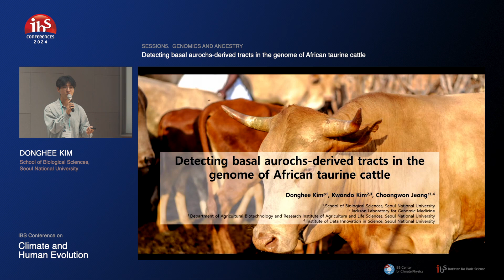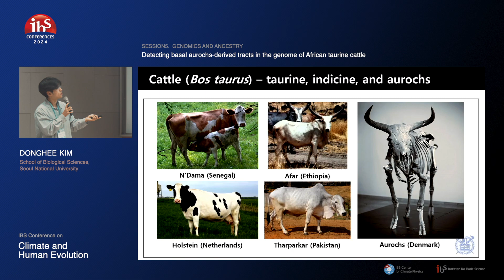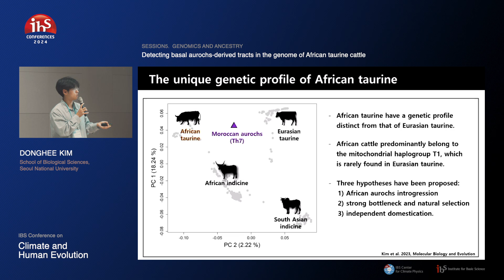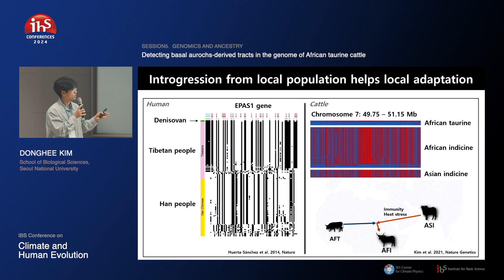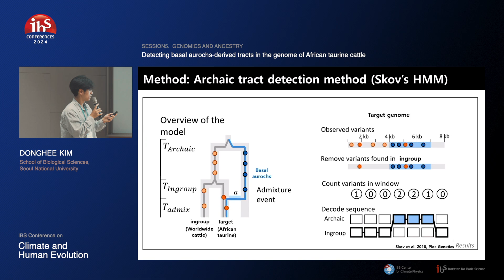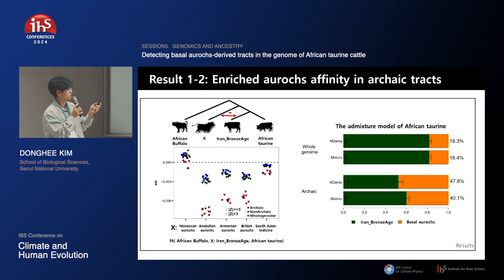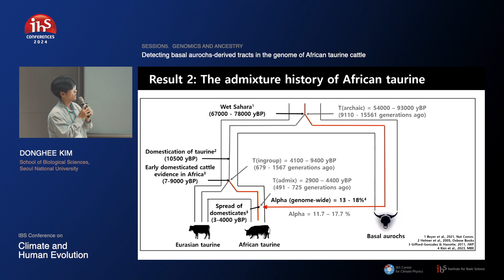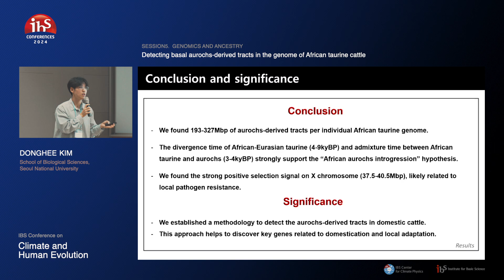Donghee Kim Presentation at IBS Conference Session 5 Genomics and Ancestry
2024 IBS Conference on Climate and Human Evolution
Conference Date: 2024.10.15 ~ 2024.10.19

Session 5: Genomics and Ancestry
Title: Detecting basal aurochs-derived tracts in the genome of African taurine cattle